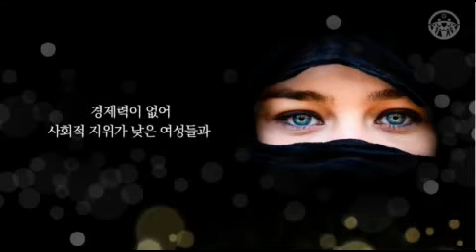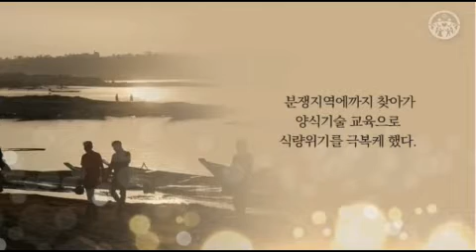희망편지 - 16화 선한 얼굴